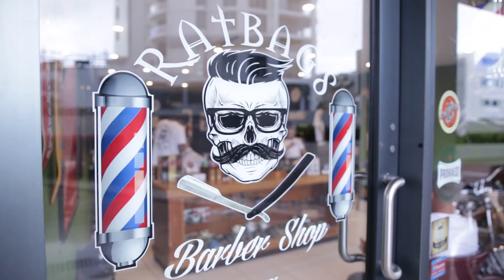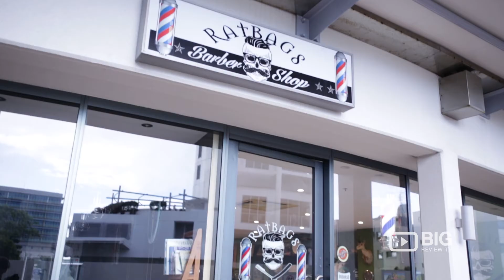Ratbag's Barber Shop: classic barbering style at it's best!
We respect the heritage of the industry, offering you a modern day feel with a classic barbering style at it's best! Come in and enjoy the oldskool service. Besides leaving the shop showing off your perfect new style, you'll also get to enjoy a nice beer while you wait!

The theme and vibe of the shop will also make you never go to another barber again. These guys are extremely knowledgeable, professional and friendly.

Ratbag's Barber shop
Shop 2 14/18 Duporth Avenue Maroochydore QLD Australia 4558

Ratbags say they do "modern barbering with old skool values, bringing the past to the present". Their customers not only love the cuts they get but also the character of the store.